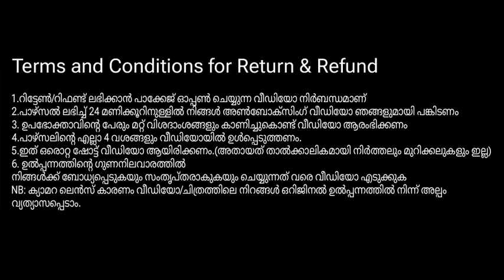Ajarakh Jacket കുർത്തികൾ ഓഫർ വിലയിൽ 🤩🤩🌈🌈